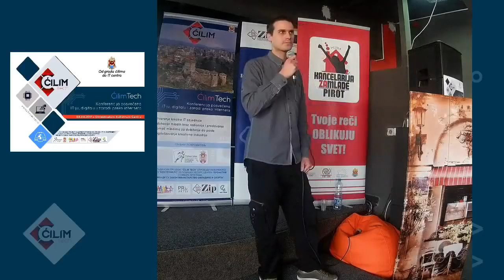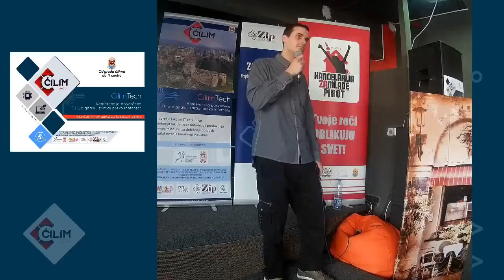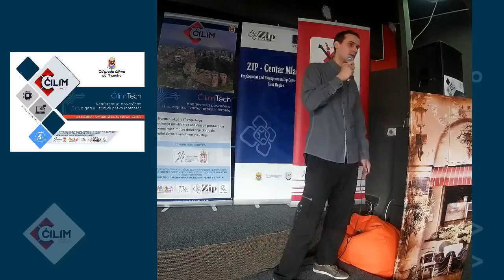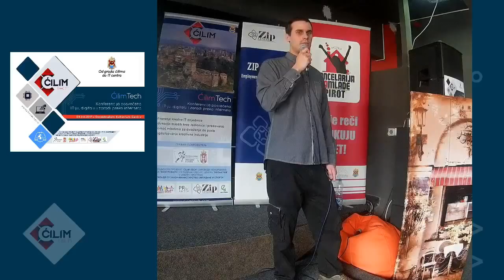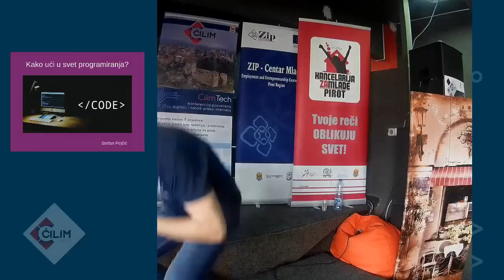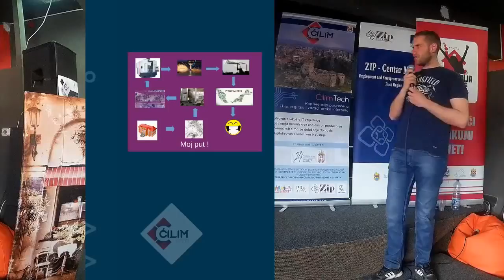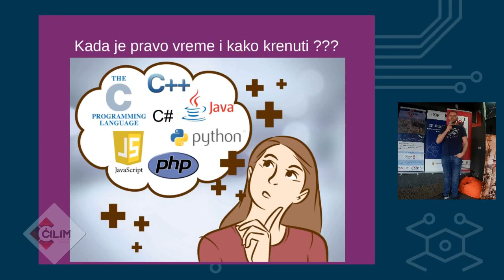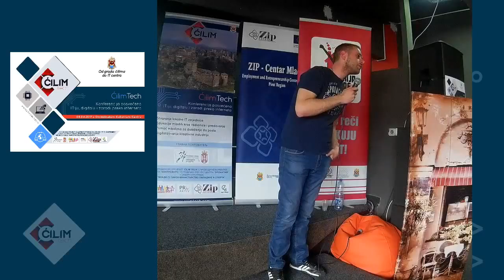Kako ući u svet programiranja? - Uroš Đorđević i Stefan Pejčić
Predavanje održano u sklopu prve ICT konferencije u Pirotu - Cilim Tech